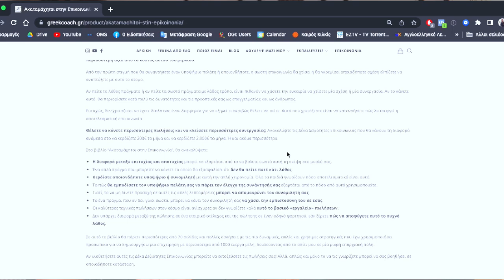4 Τεχνικές για το πώς να δίνεις και να λαμβάνεις εποικοδομητική κριτική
Θέλεις να μάθεις πώς να δίνεις κριτική που χτίζει αντί να καταστρέφει; Σε αυτό το βίντεο, μοιράζομαι τεχνικές και στρατηγικές για να δώσεις και να λάβεις εποικοδομητική κριτική που οδηγεί στην ανάπτυξη και όχι στην απογοήτευση.

Ανακάλυψε πώς μπορείς να βοηθήσεις τους άλλους να βελτιωθούν, χωρίς να πληγώνεις την αυτοπεποίθησή τους. Δες πώς μια σωστή προσέγγιση στην κριτική μπορεί να κάνει τη διαφορά σε κάθε σχέση – επαγγελματική ή προσωπική!